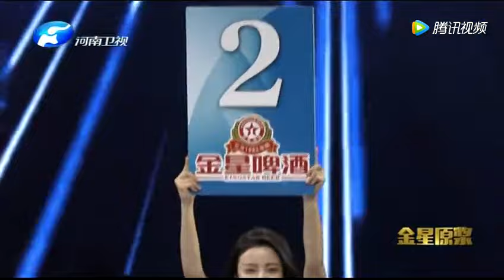WLF世界功夫王者，哈維爾·埃爾南德斯VS坤霸特